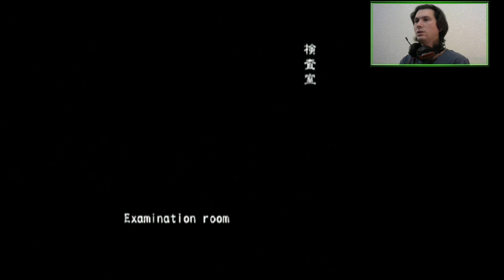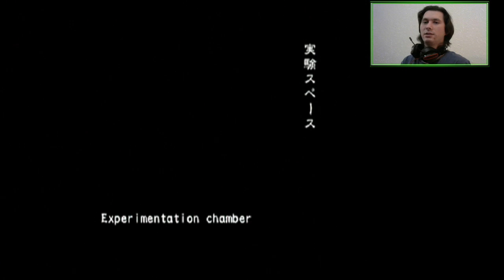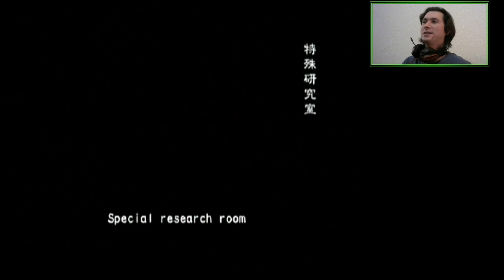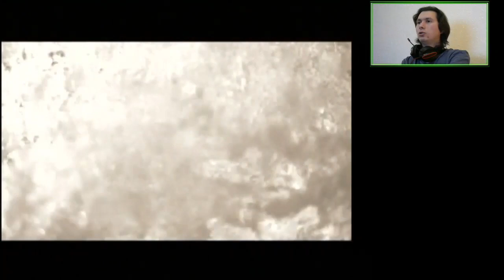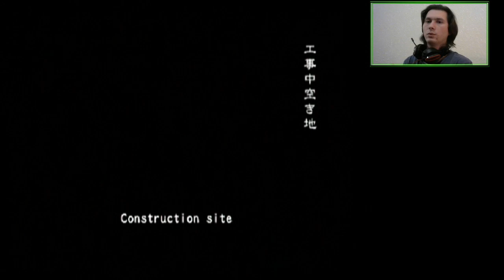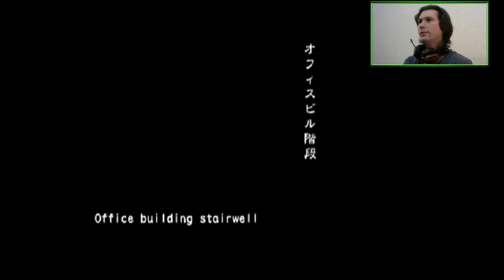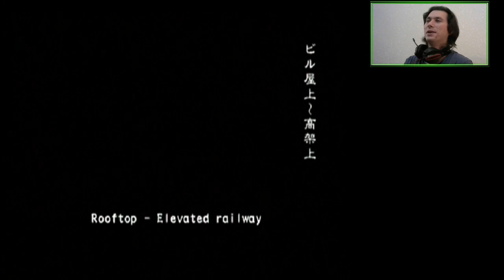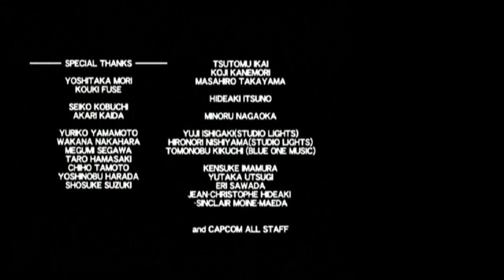End of the Road Panyx & Elimination 2 (4P Online Very Hard) | Resident Evil Outbreak: File #2 [PS2]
Friendly Fire OFF = Nyx OFF

00:00:11 End of the Road - SUCCESS
00:18:24 RIP Alyssa 😥
00:55:43 BOSS: Nyx
00:58:46 Victory Group Shot + David "Run Like the Linda" Ending & Epilogue

Featuring swift anyxilation.